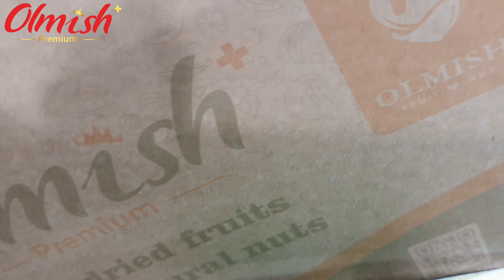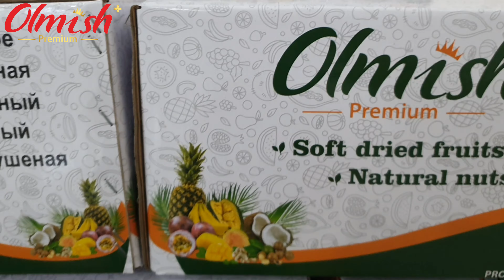DRIED COCONUT OLMISH PREMIUM. ORIGINAL TASTE OF VIETNAM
Dried Coconut  from Olmish Premium Plus to Wholesale, Retail Markets & Market Place for different countries. Individual technologies & packaging. The best product quality, without dyes, chemicals and GMOs

Ingredient : 100% fresh fruit.

1. Commodity: CLASS Premium
2. Price: FOB Cat Lai port, Ho Chi Minh city, Vietnam \ FCA \ CFR, CIF PORT
3. Packing: box 15 kgs / Carton . Individual pack 500 gr., 1000 gr.
4. Payment:  T/T,  LC

Net weight RF conteiner 20ft / 12 200 kgs
Net weight RF conteiner 40ft / 25 000 kgs

Documents:
1./ Commcercial Invoice
2./ Packing List
3./ Specification
4./ Certificate of Origin form EAV, A, REX, B, HACCP, ISO
5./ Certificate of Health
6./ Certificate NON GMOs
7./ Phytosanitary Certificate
8./ Bill of Lading

Olmish Asia Food Co.,Ltd
ORGANIC GROUP
VIET NAM 🇻🇳

🌏OLMISH.ORG
🌏OLMISH.RU
🌏OLMISH.VN
🌏OLMISH.BY